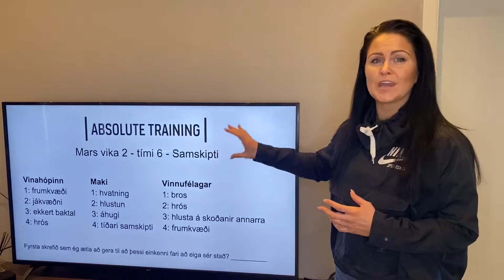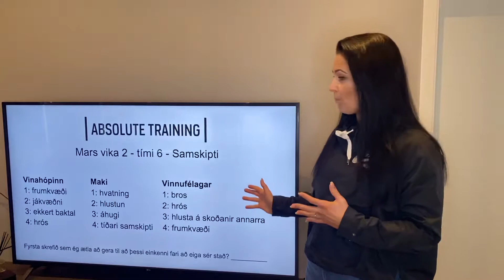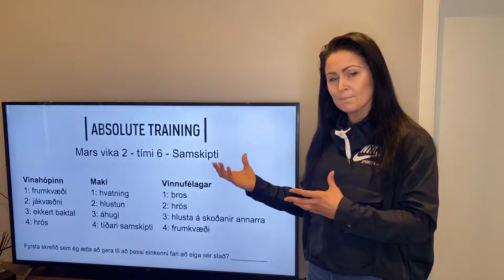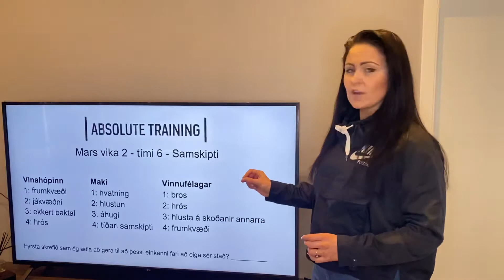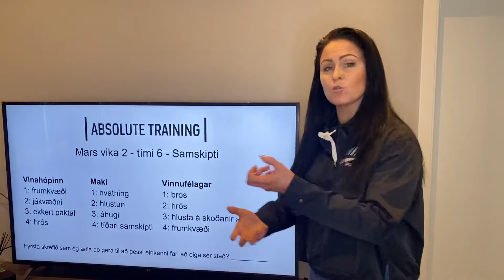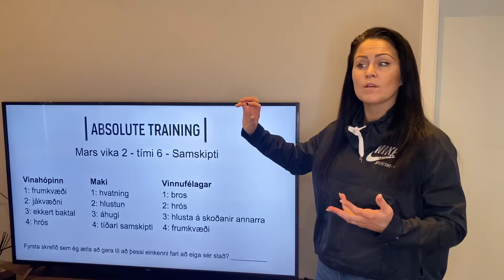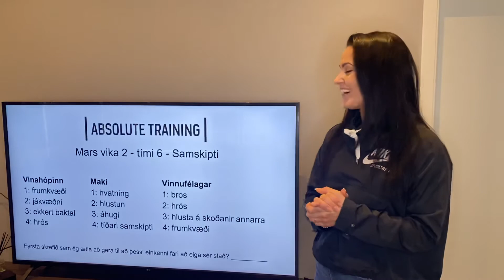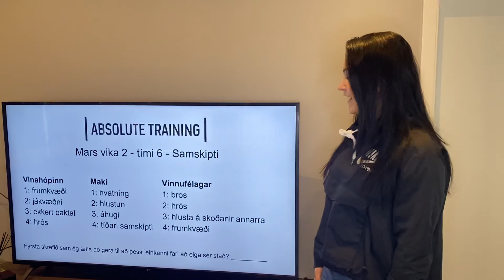Mars tími 6